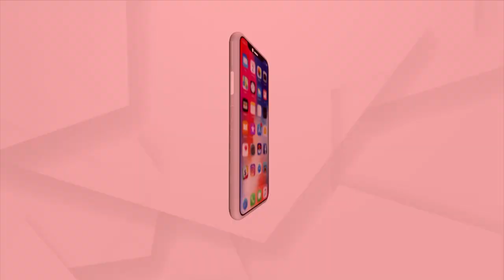Sunday Star Day | With Actress Abhipsa Bhanja